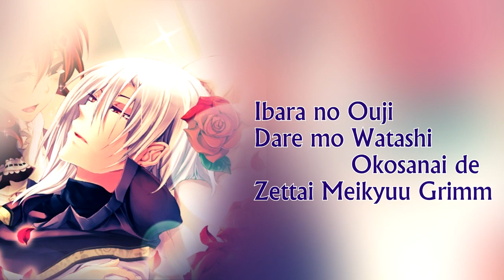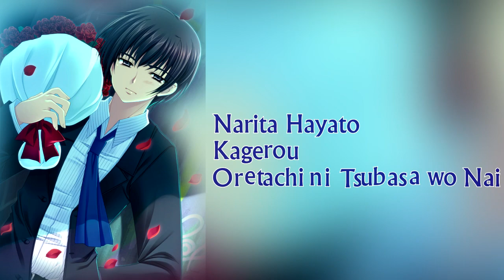Junichi Suwabe - Song Compilation Roles V2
Update: added 8 songs so it's worth checking out again!

Suwabe? More like Junichi Suave! His voice is so smooth and sultry. I love that his voice can range all over the place. Pretty much all the characters he voices are hot as hell. (´,,•ω•,,)♡ He is definitely one of my top favorite seiyuus.  He can do ANYTHING. He also puts in a lot of effort to look like the character he's voicing in seiyuu events which is adorable.

He has a LOT of songs as Jinguji Ren, Atobe, and he formed a group with Toriumi Kosuke called FeroMen so check those out too!

Other notable roles: Jae-Ha - Akatsuki no Yona, Kawafuji - Barakamon, Aizawa Shouta - Boku no hero Academia, Houtsuin Yamato - Devil Survivor 2,  Freed - Fairy Tail, Worick - Gangsta., Juumonji - Mahouka, Maguro Kurokami - Medaka Box, Vergo - One Piece, Reim - Pandora Hearts, Friagne - Shakugan no Shana, Dandy - Space☆Dandy, Kain - Vampire Knight, Dr. Kiriko -Young Black Jack, Akira - Shokugeki no Souma, Joker - FE:Fates, Theodore - Persona3, Tseng - FFVII, Rippou - Fukigen na Mononokean, Amawaka Seigen - Sousei no Onmyouji